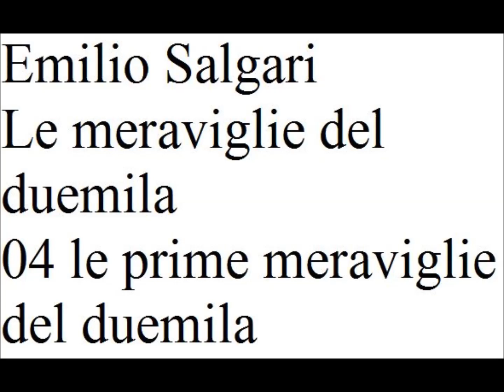LE MERAVIGLIE DEL DUEMILA di Emilio Salgari 04 le prime meraviglie del duemila